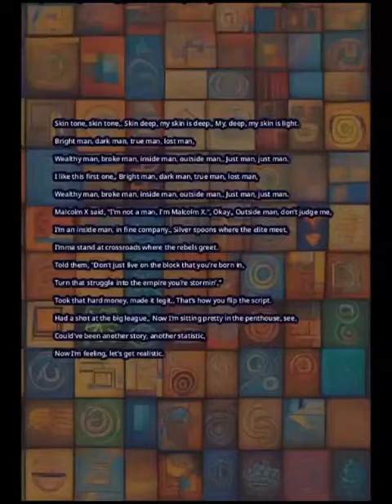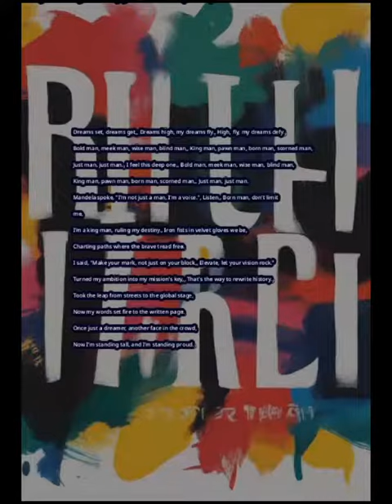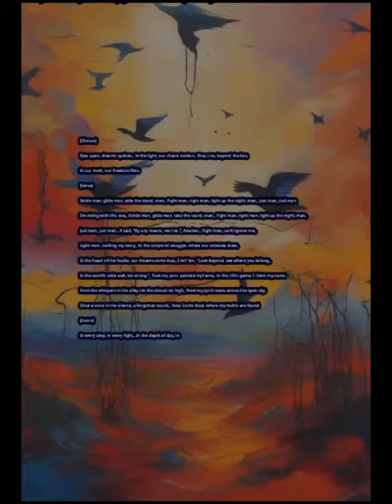The Story of X by Mr. X Skin Tone, Bold Man, Stride Man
Skin tone, skin tone,
Skin deep, my skin is deep.
My, deep, my skin is light.

Bright man, dark man, true man, lost man,
Wealthy man, broke man, inside man, outside man,
Just man, just man.
I like this first one,

Malcolm X said, "I'm not a man, I'm Malcolm X."
Okay.
Outside man, don’t judge me,
I’m an inside man, in fine company.
Silver spoons where the elite meet,
I’mma stand at crossroads where the rebels greet.

Told them, "Don’t just live on the block that you’re born in,
Turn that struggle into the empire you’re stormin’."
Took that hard money, made it legit,
That’s how you flip the script.

Had a shot at the big league,
Now I’m sitting pretty in the penthouse, see,
Could’ve been another story, another statistic,
Now I’m feeling, let’s get realistic.

Dreams set, dreams get,
Dreams high, my dreams fly.
High, fly, my dreams defy.

Bold man, meek man, wise man, blind man,
King man, pawn man, born man, scorned man,
I feel this deep one,

Mandela spoke, "I'm not just a man, I'm a voice."
Listen,
Born man, don’t limit me,
I’m a king man, ruling my destiny.
Iron fists in velvet gloves we be,
Charting paths where the brave tread free.

I said, "Make your mark, not just on your block,
Elevate, let your vision rock."
Turned my ambition into my mission’s key,
That's the way to rewrite history.

Took the leap from streets to the global stage,
Now my words set fire to the written page.
Once just a dreamer, another face in the crowd,
Now I’m standing tall, and I’m standing proud.

Eyes open, dreams spoken,
In the light, our chains broken.
Rise, rise, beyond the lies,
In our truth, our freedom flies.

Stride man, glide man, take the stand, man,
Fight man, right man, light up the night, man,
I'm vibing with this one,

X said, "By any means, we rise."
Awaken,
Fight man, can’t ignore me,
Light man, crafting my story.
In the scripts of struggle, where our victories brew,
In the heart of the hustle, our dreams come true.

I tell 'em, "Look beyond, see where you belong,
In the world’s wide web, be strong."
Took my pain, painted my fame,
In this life’s game, I claim my name.

From the whispers in the alleys to the shouts on high,
Now my spirit soars across the open sky.
Once a voice in the silence, a forgotten sound,
Now I echo loud, where my truths are found.

In every step, in every fight,
In the depth of day, in the heart of night.
We're more than seen, more than heard,
In every action, in every word.